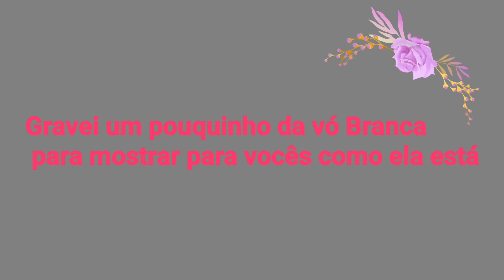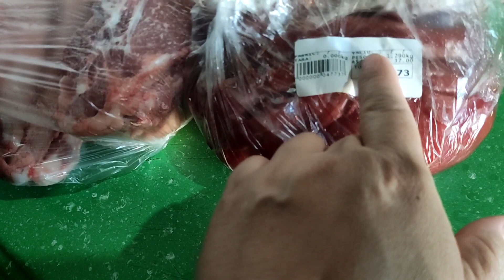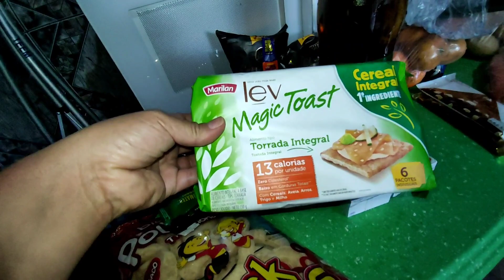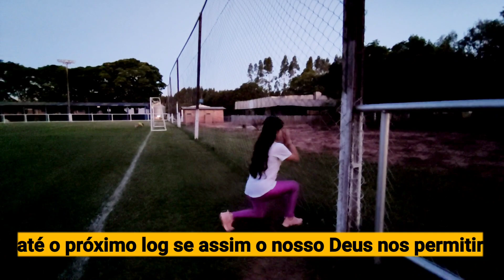COMPRAS DE MERCADO/LAZER COM A FAMÍLIA/MÃE VEIO EM CASA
De todo meu coração ❤️ espero que sim🙌
•Amigas (o) me chamo Wanessa Cristyna
Recadinho Importante 👇😊
•comente 💬💕
•se-inscreva para fazer parte dessa rede de amigos(as) 👏🎉
•Faço vídeos 🎥🥰 Rotina de dona e muito mais 🙂👏
• Lembrando que esse canal é dedicado a honrar a Deus acima de tudo.🙌🙏